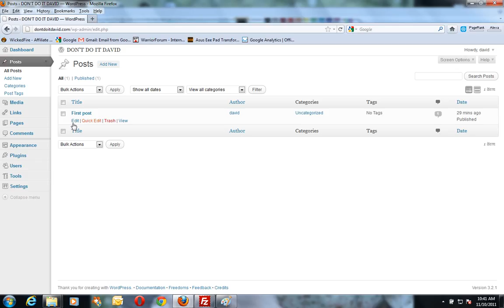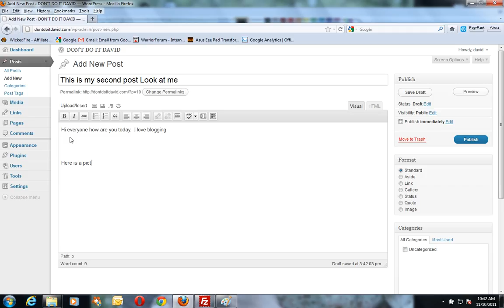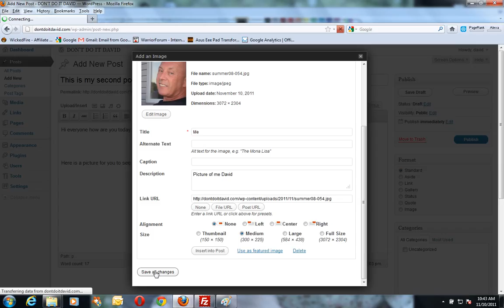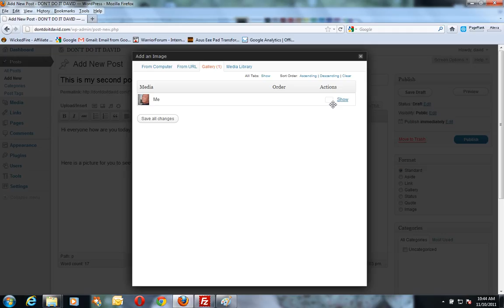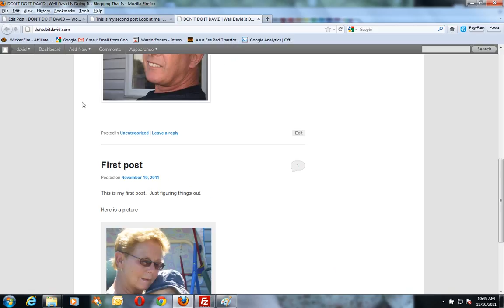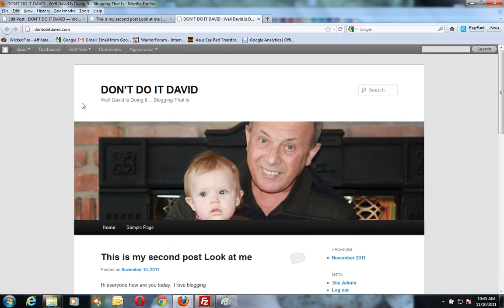blog.wmv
Help Via Video.com brings you the Beginner steps for first Word Press use.